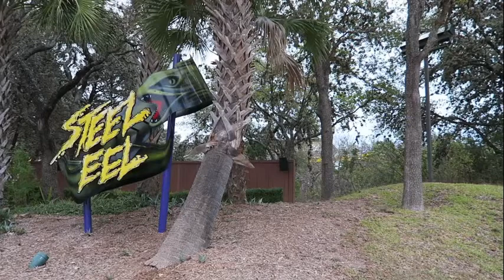Seaworld San Antonio marine mammal park, oceanarium and animal theme park.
SeaWorld San Antonio is a 250-acre (100 ha) marine mammal park, oceanarium and animal theme park in the Westover Hills District of San Antonio, Texas, on the city's west side. It is the largest of the three parks in the SeaWorld chain owned and operated by SeaWorld Parks & Entertainment and one of the world's largest marine-life theme parks focused on conservation, education and animal rescue.
Original footage by Canobie Coaster visit their channel for more theme park and rides video